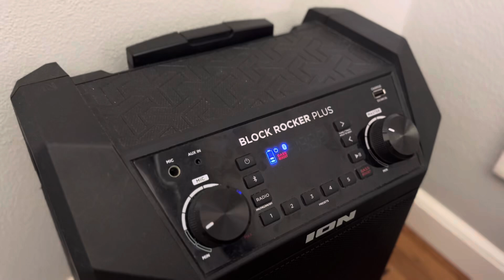The North Shore (Duluth), MN 2024